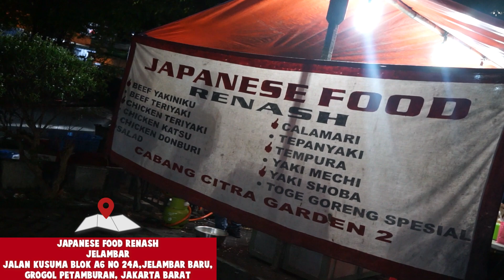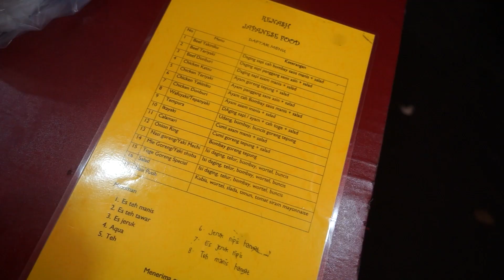MAKAN MURAH DI JAKARTA ‼ RENASH JAPANESE FOOD KAKI LIMA RASA BINTANG LIMA || KULINER JAKARTA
Malem-malem laper terus lewat ke Jelambar Jakarta Barat nemu japanese food tendaan gini, gue cobain karena penasaran
ini adalah salah satu kuliner jakarta makan murah di jakarta namanya renash japanese food , kaki lima rasa bintang lima

Ternyata masakannya enak enak dan pastinya murah meriah say ga bikin kantong kering, gue makan banyak aja kemarin ga habis 100 ribu say kalau tanpa nasi🤣

Yuk cus tonton video selengkapnya di youtube channel gue jam 5 sore nanti ya 😊😊😊😊

Renash Japnese Food
📍Jelambar Baru, Grogol, Jakarta Barat
🕛 17.00 s/d 23.30
❤ 8/9

For Bussines Request, please contact

Veradutdut.